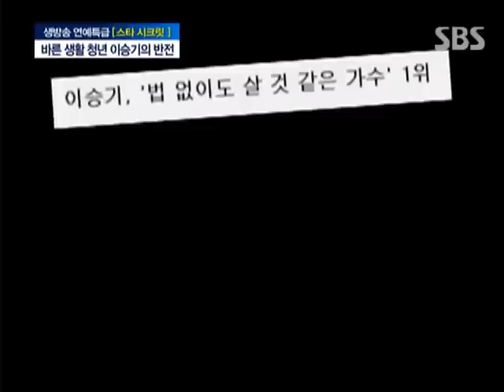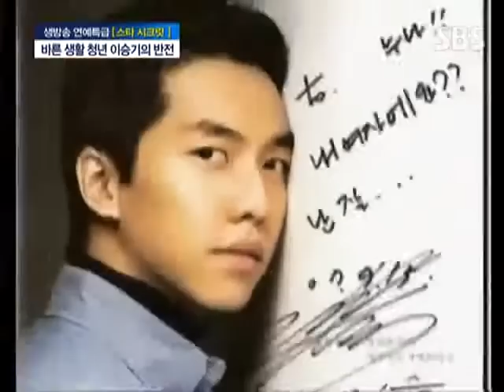배기완 최영아 조형기의 좋은아침_3577_09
배기완 최영아 조형기의 좋은아침_3577